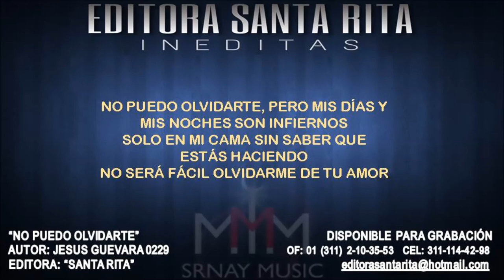NO PUEDO OLVIDARTEE 0229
TEMA: NO PUEDO OLVIDARTE
AUTOR: JESUS GUEVARA 0229